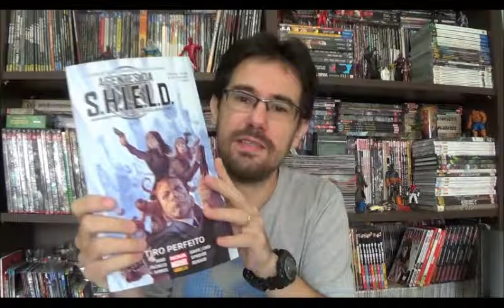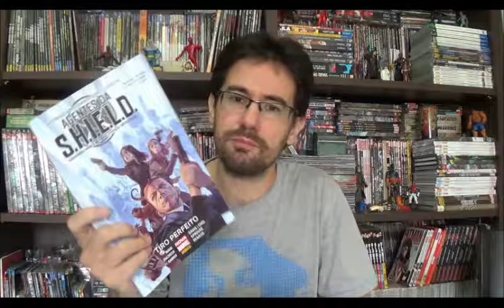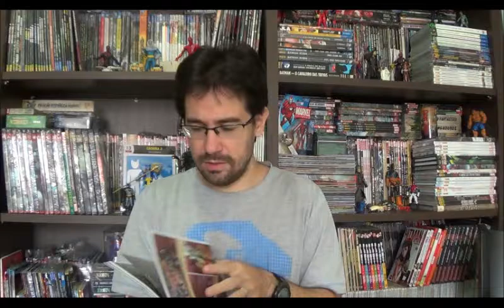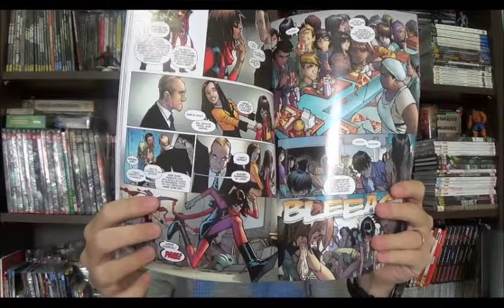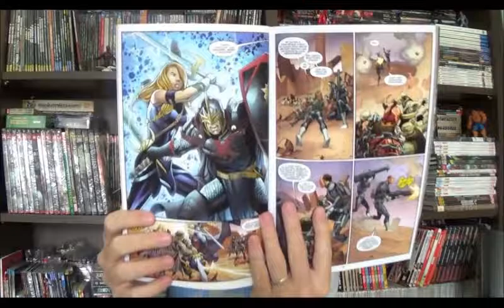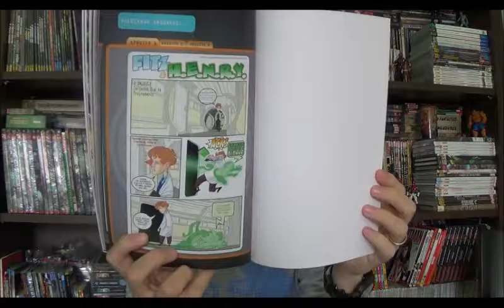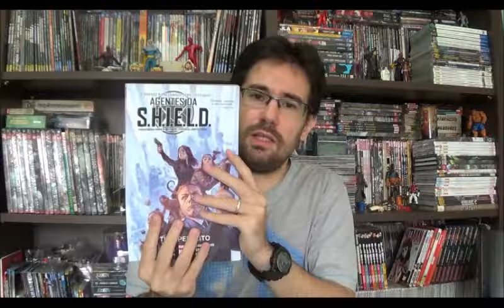Chapéu do Presto Especial - Agentes da Shield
Bem-vindos a mais Chapéu do Presto, e no programa de hoje vou apresentar Agentes da Shield, não o seriado, mas a revista em quadrinhos que tem o objetivo de mostrar os mesmos personagens da série televisiva contracenando com heróis que nunca vão aparecer no programa de TV.

Mark Waid e o responsável por orquestrar esse Team Up repaginado, onde cada edição temos uma história completa, trazida por um desenhista diferente Mike Choi, Humberto Ramos, Alan Davis, só pra citar alguns.